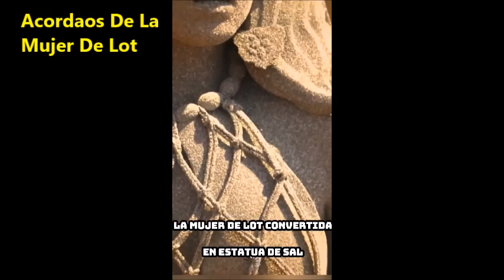ACORDAOS DE LA MUJER DE LOT 13-AGOSTO-1967 TABERNACULO EBEN+EZER BARQUISIMETO, VENEZUELA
ESTE MENSAJE FUE PREDICADO EN EL TABERNACULO EBEN+EZER DE BARQUISIMETO, VENEZUELA POR EL HNO.PASTOR OSCAR GALDONA